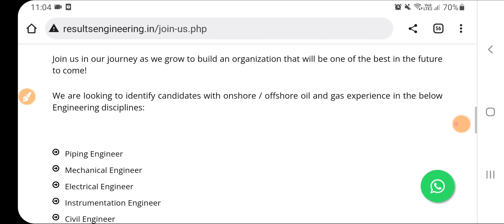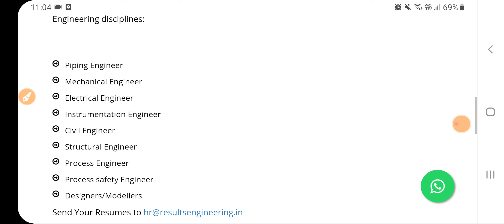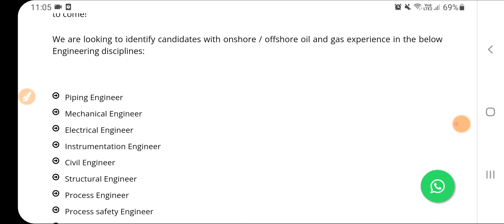ONGC RECRUITMENT 2023|ONGC VACANCY 2023|New Recruitment 2023|Govt Jobs Feb 2023